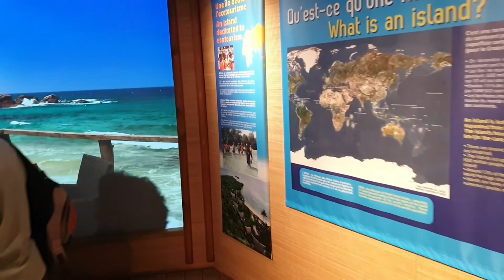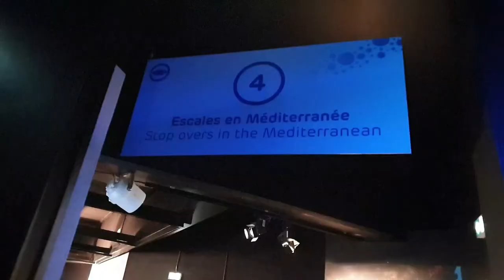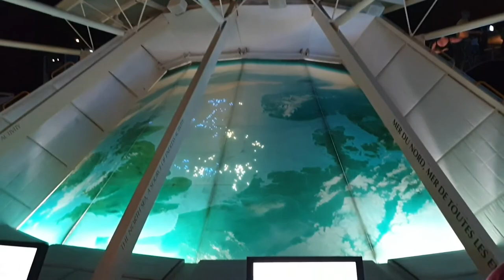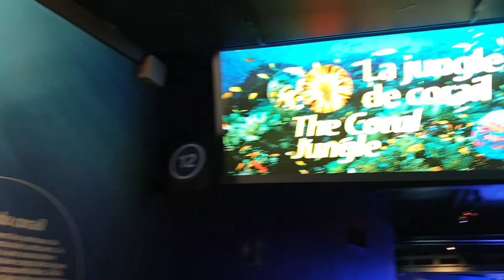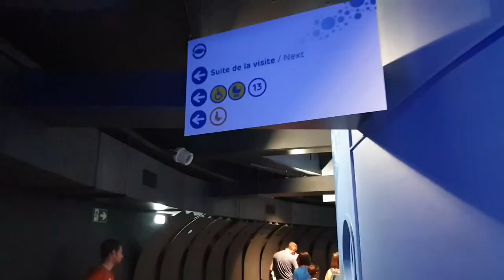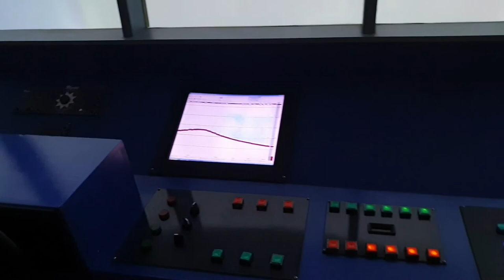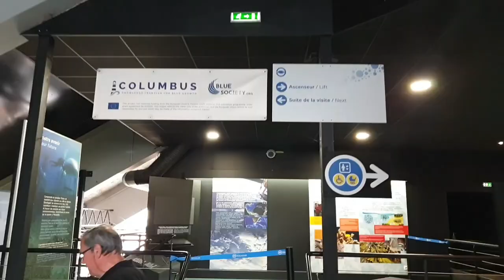aquarium | Aquarium in Calais France | Nausicaa in Calais | Largest Aquarium in Europe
We had fantastic time in the Europe Largest Aquarium in Calais France,  lots of sea lives and sea creatures,